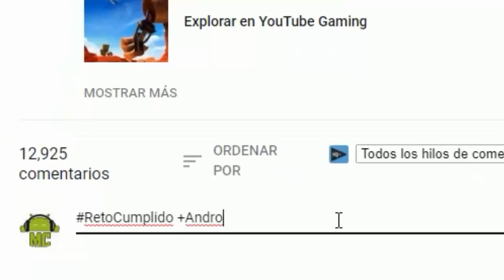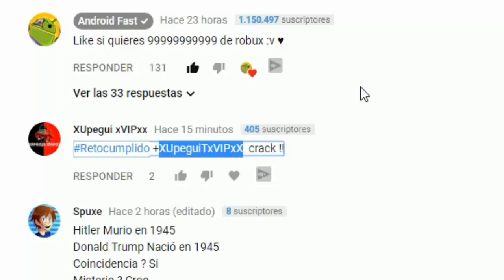ME ENAMORO DE UNA CHICA POLICIA EN LA CARCEL | Roblox JailBreak Roleplay